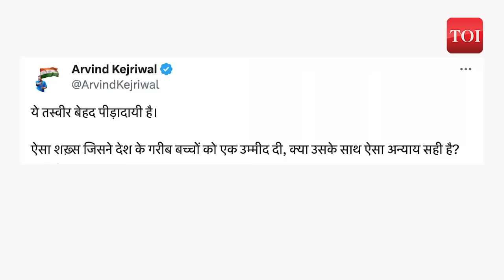Jailed AAP leader's Manish Sisodia emotional farewell with wife, Kejriwal shares heartbreaking photo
Delhi Chief Minister Arvind Kejriwal shared a poignant photo of AAP leader Manish Sisodia bidding farewell to his wife before leaving, expressing anguish over the perceived injustice. Sisodia, arrested in a liquor scam case, was granted six hours to meet his ailing wife, suffering from multiple sclerosis. The Delhi High Court had earlier permitted a meeting at Sisodia's residence, but it was disrupted due to his wife's health emergency. The emotionally charged image underscores the human side of the political turmoil surrounding Sisodia's arrest and personal challenges.